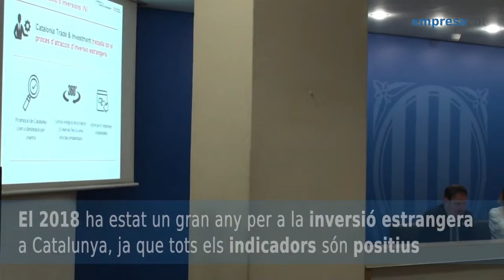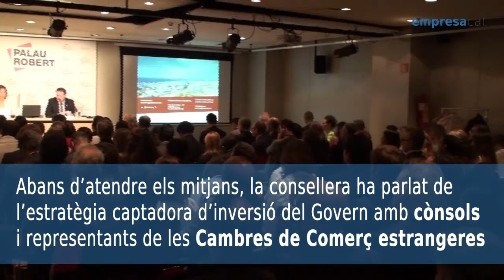Captació d'inversió estrangera 2018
La consellera Àngels Chacón, acompanyada del conseller delegat d'ACCIO, Joan Romero, ha fet balanç de la captació d'inversió estrangera aconseguida pel Govern a través de Catalonia Trade & Investment.